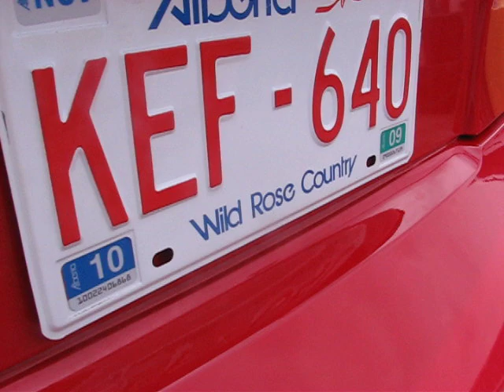great flex from lightning audio 12s and kicker 700